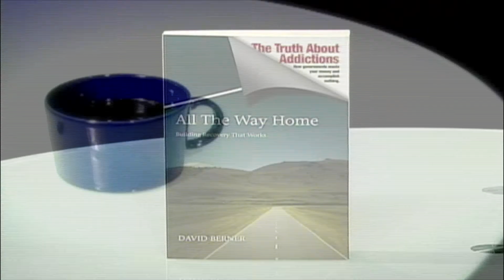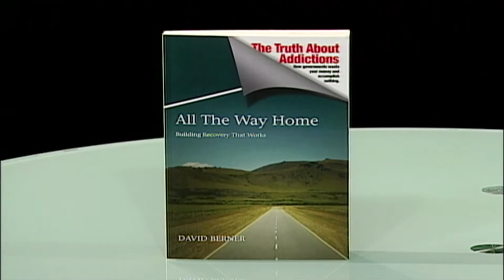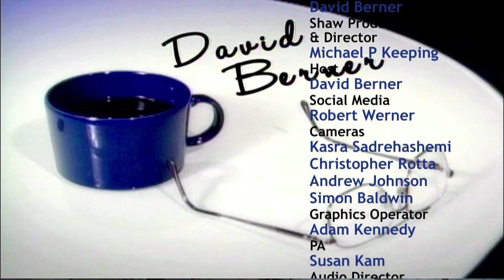Episode #115, Kara-Leigh Bloch & Elmer Cardinal, SHAW TV, David Berner, April17, 2014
The United Way has experienced some serious short falls in donations this year. As a result they have made some very tough decisions about cutting funding to programs, including programs that support seniors with very little resources of their own. Kara-Leigh Bloch is the Executive Director of the Seniors Services Society and Elmer Cardinal is a senior who was able to use their programs to get back on his feet.